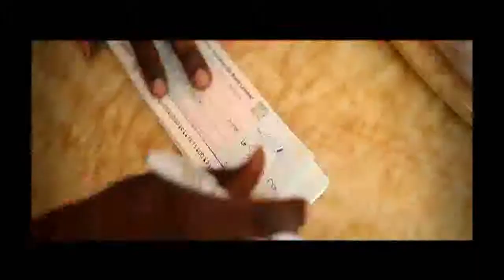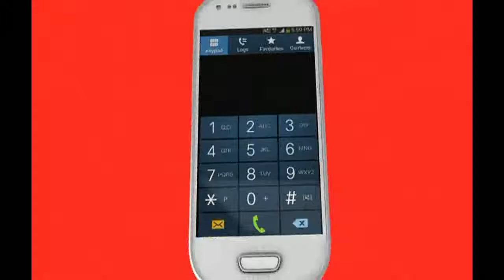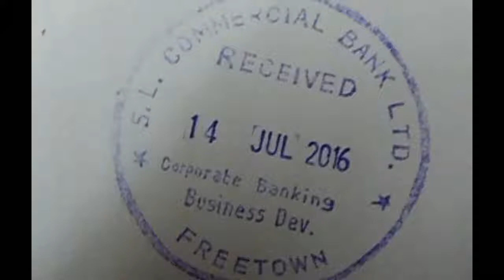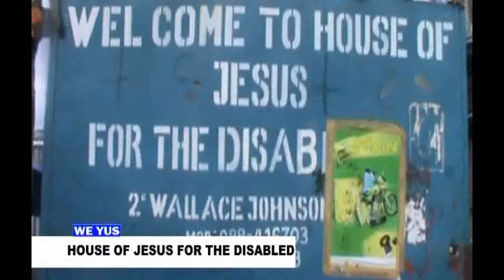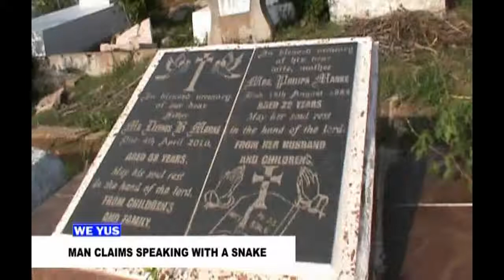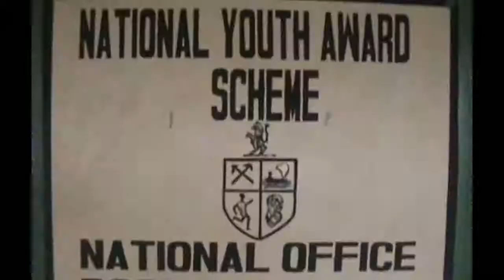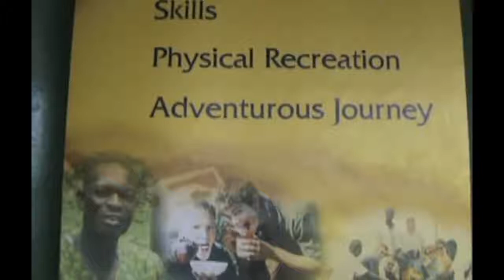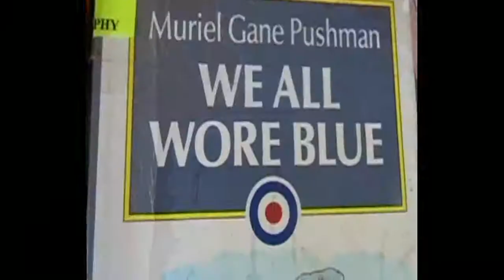WE YUS 15 JULY 2016